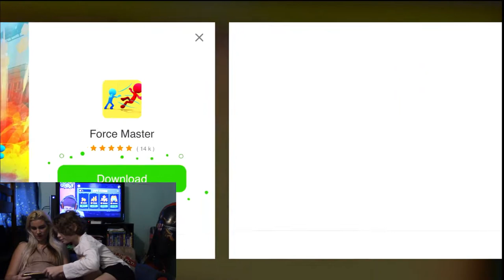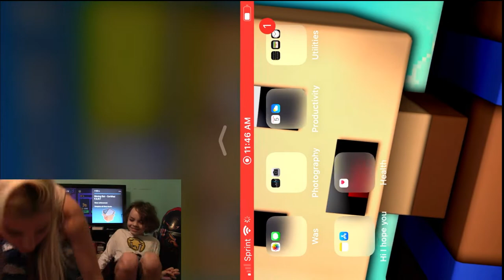Goozy Episode #1 | FGTeeV's new mobile game !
Hey guys ! Cole has waited and waited for the new goozy fgteev mobile game !
It's Finally here ! Find the slime family and avoid the monster while you find clues around the house.